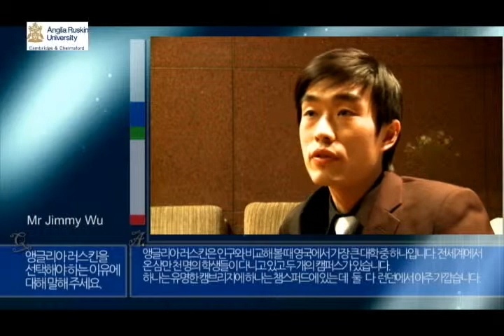2011년 영국유학박람회(UK Study Fair)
2011년 4월 영국 유학 박람회 동영상입니다.

2012년도 기대해 주세요~ :)

홍대 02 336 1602 강남 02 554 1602